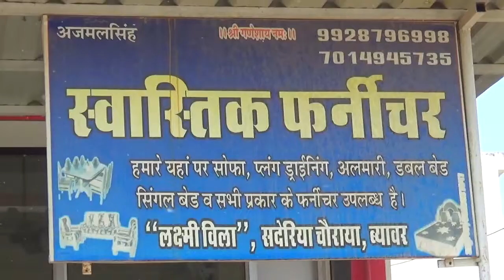मसूदा घाटे में राहगिरों के साथ लूटपाट, आपराधिक गैंग के 6 गुर्गे चढ़े ग्रामीणों के हत्थें